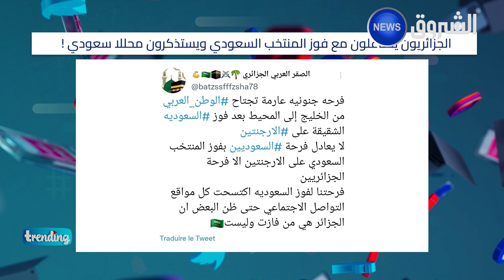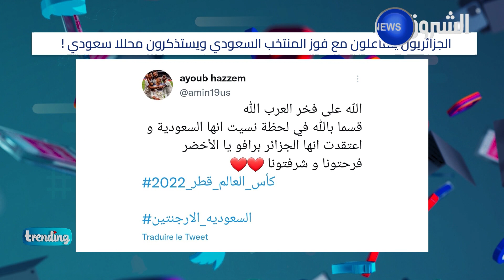تريندينغ | الجزائريون يفرحون لفوز السعودية، الشهراني يطمئن الجمهور، ورونالدو يستفز المان يونايتد